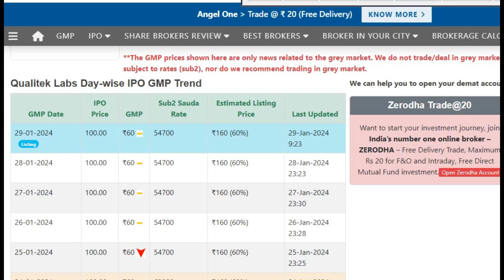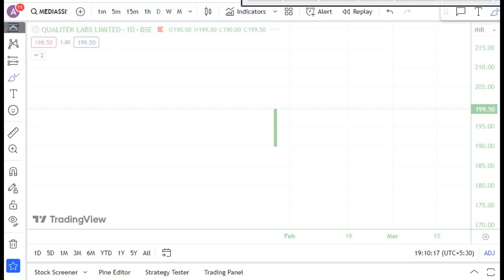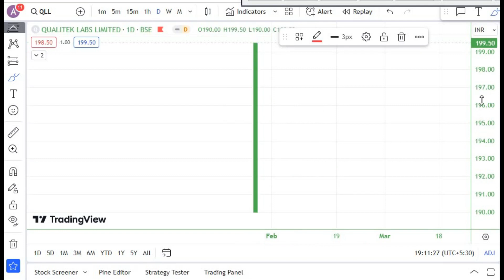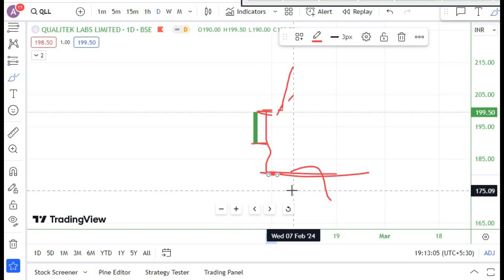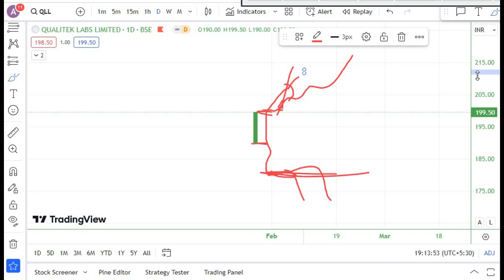Qualitek Labs Limited SME IPO Listed with 90% premium! अब क्या करें? Hold और Sell?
Qualitek Labs Limited SME IPO Listing Day Strategy & GMP Today !

                                   Founded in 2018, Qualitek Labs Limited provides testing, inspection, homologation, certification, and consulting services.

The company's laboratory services include:

Automotive Testing
Defence Product Testing
Metals & Metallurgy Testing
Mineral Testing
Environment & Water Testing